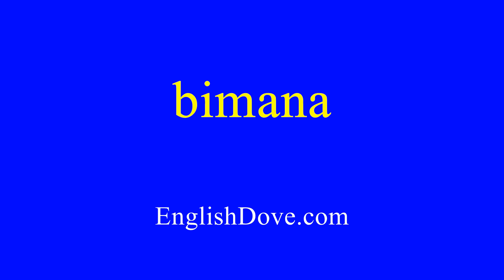How to pronounce bimana in American English.